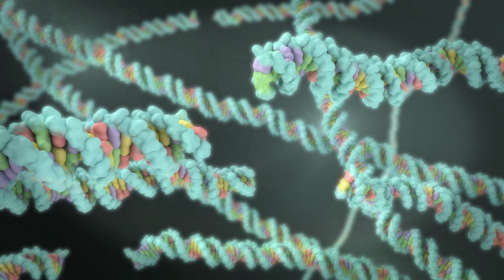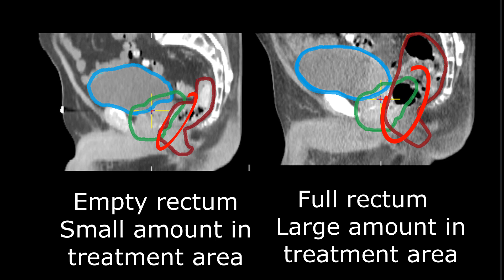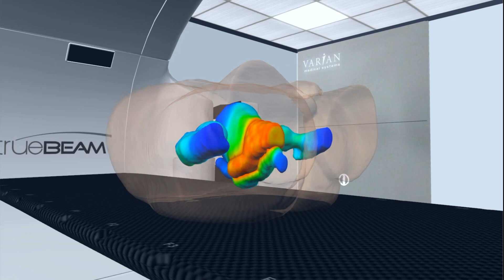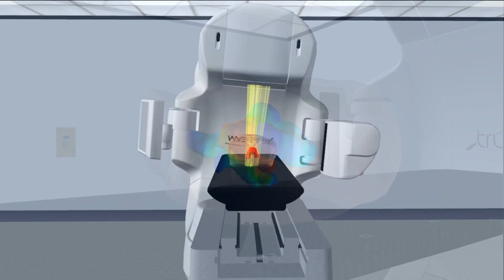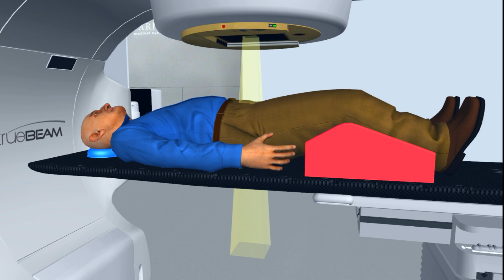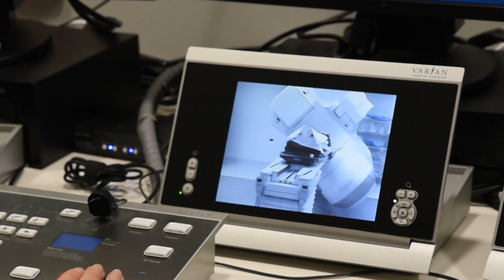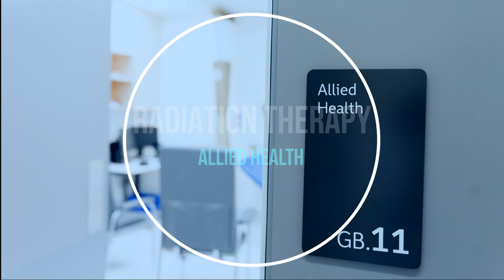Radiation Therapy for Prostate Cancer at Peter Mac Bendigo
In this video, the team from Peter Mac Bendigo explain the Radiation Therapy treatment process for prostate cancer.